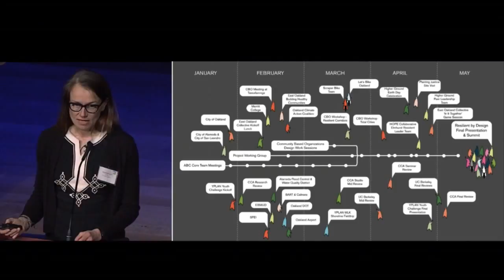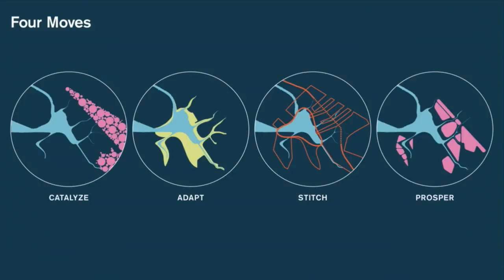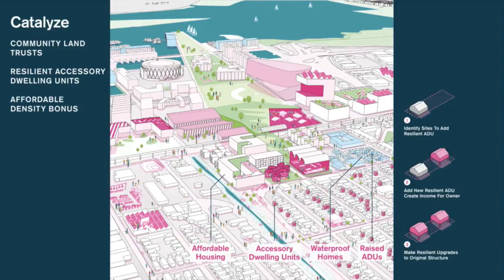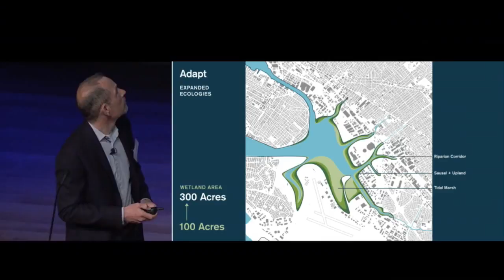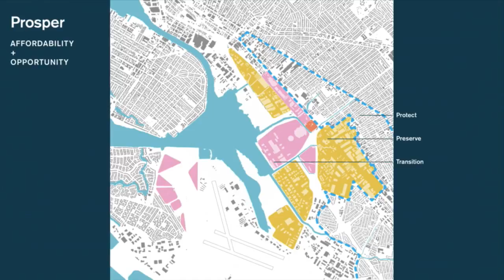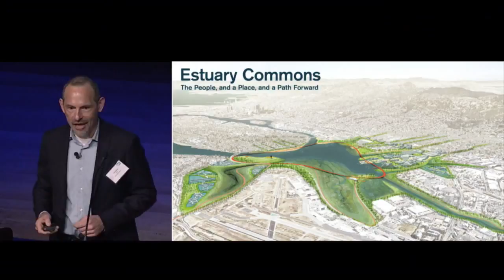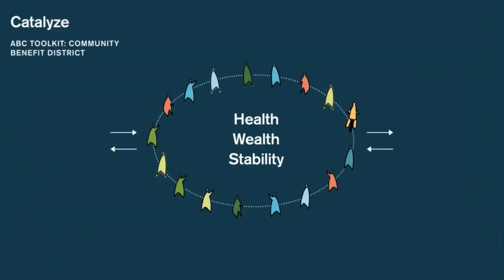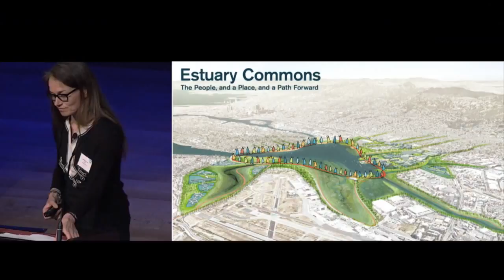Final Design Presentation | All Bay Collective